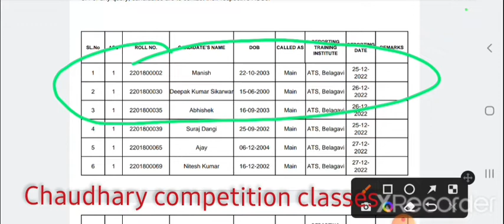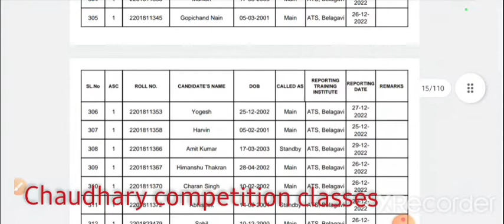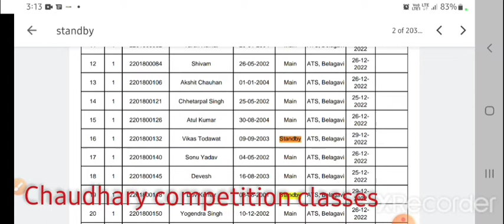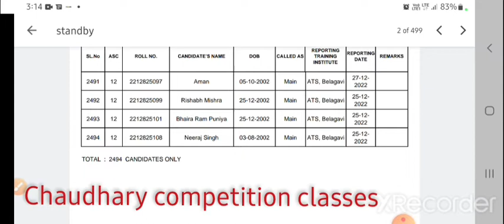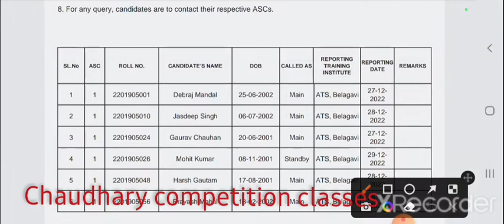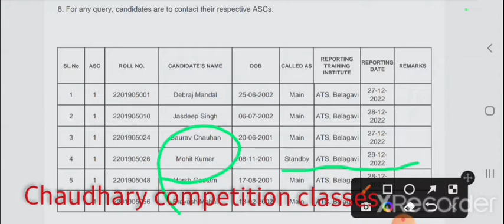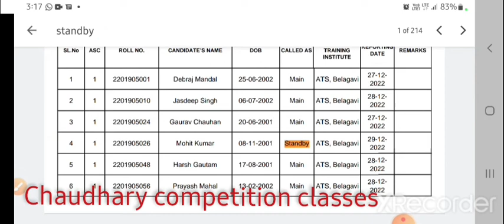airforce agniveer enrolment list 25 November 2022,airforce enrolment list,airforce final merit cutof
Psl kya hoti h
Enrolment list kya hoti h
what is psl in airforce
what is enrolment list in Airforce
psl kese bnati h
enrolment kese banti h

any query what's app